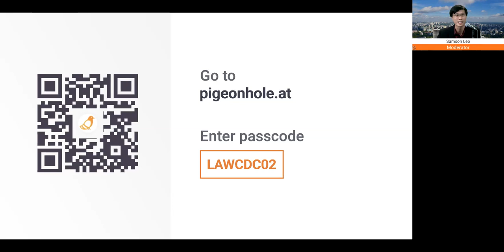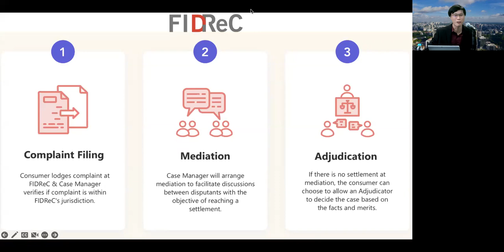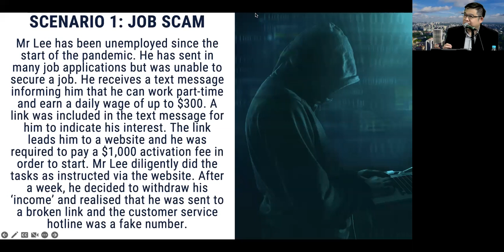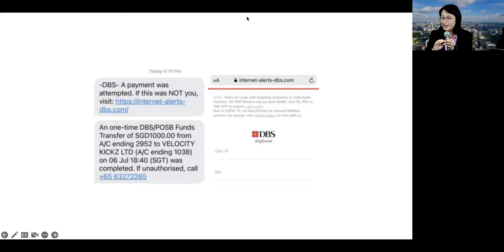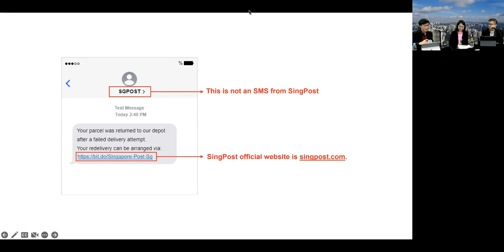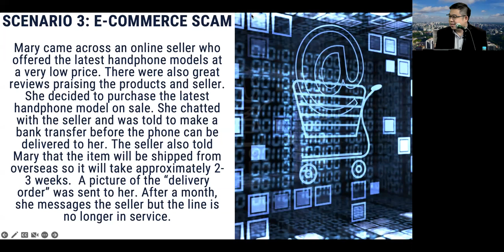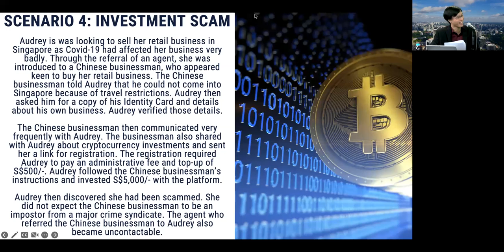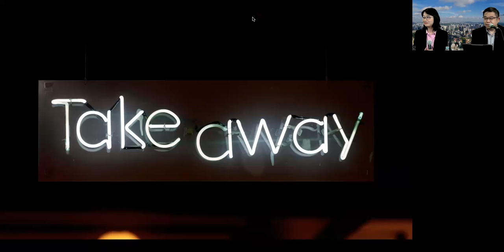LAW@CDC 2022: Believe It or Not! How to Spot and Avoid Scams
In recent times, there have been increasing incidents of victims falling prey to various scams, from simple email scams to sophisticated impersonation scams. It was reported in a recent Straits Times article that since January 2022, at least 46 victims have lost a minimum of $12.3 million after the re-emergence of Chinese official impersonation scams.

In light of the recent developments, join us as our moderator, Samson Leo (Co-Founder & Chief Legal Officer, Xfers/Fazz Financial Group), and speakers, Nicholas Khoo (Council Member, NCPC) and Eunice Chua (CEO, FIDReC), as they share insights through discussions of case scenarios on how to identify scams as well as steps to take when one is in the unfortunate situation of being a victim of a scam.

ABOUT LAW SOCIETY PRO BONO SERVICES

Law Society Pro Bono Services is a Singapore registered charity with IPC status which enables access to justice through legal advocacy, advice and awareness.